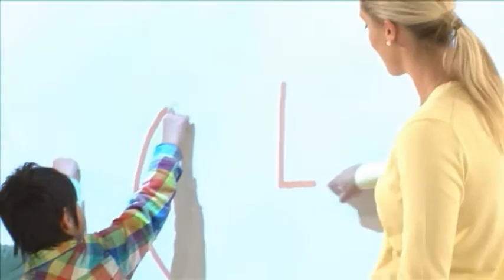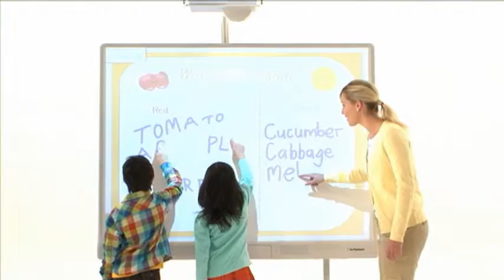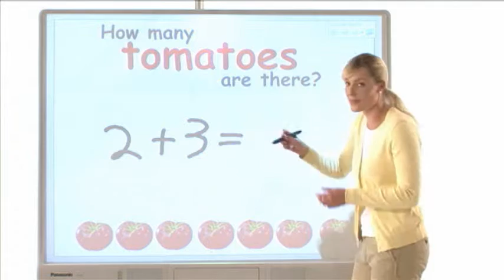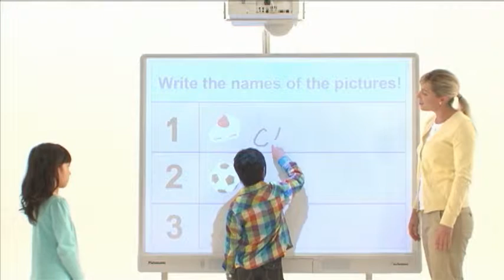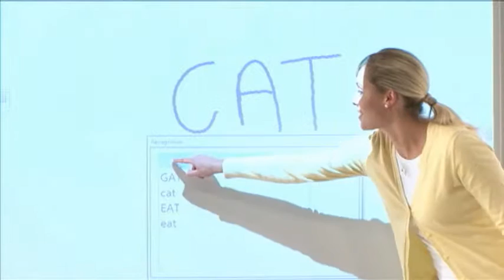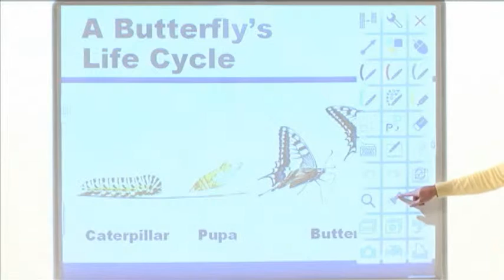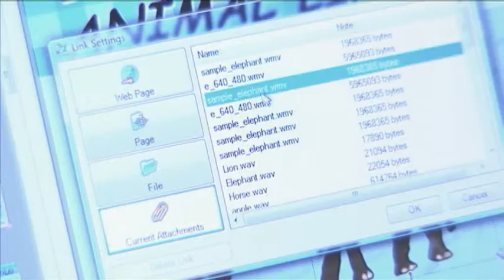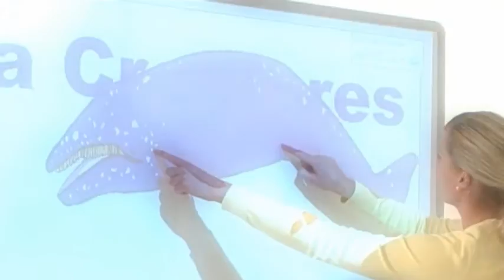Panasonic Panaboard UB T880 movie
If you want to buy our product, u can send order by phone to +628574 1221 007 and